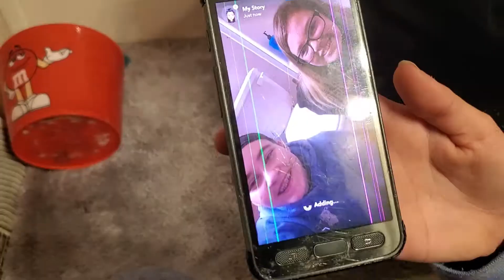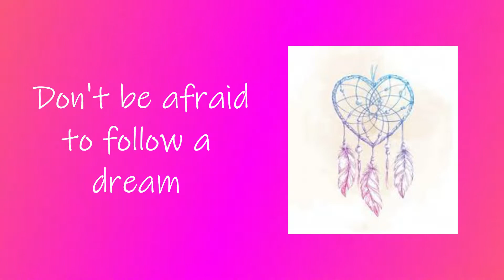pong punshiment challenge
punishment pong rubberbands lots of fun